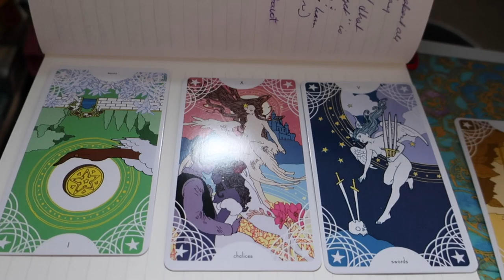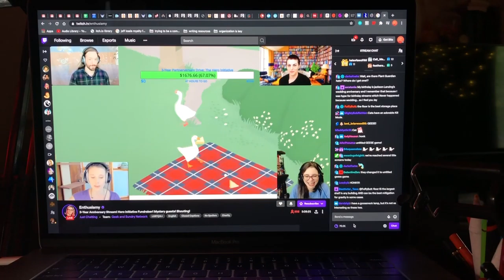vlog: a weird mid-january catch-up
hello o/

i'm back, & i have vlog, & i may have learned a new editing trick, so yay for me

tw: mention of pet death